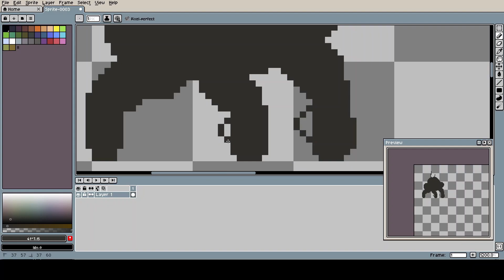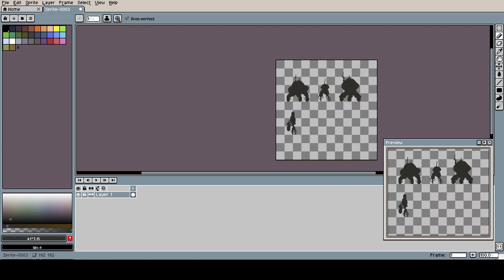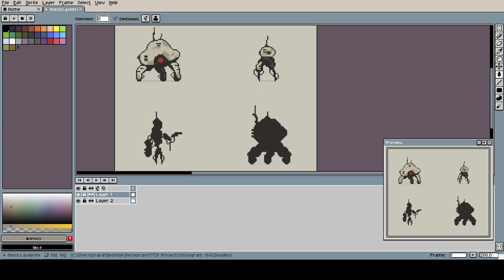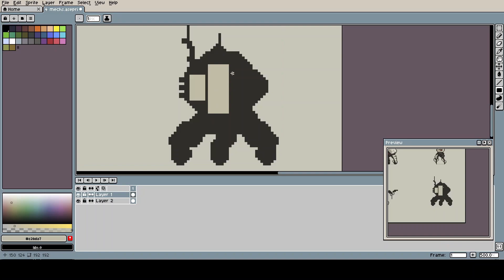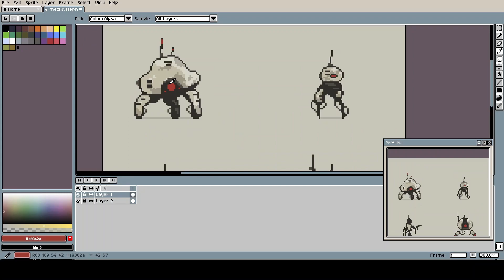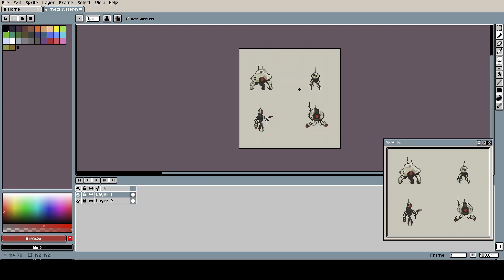Pixel Time-lapse #5 Mech Doodles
Just some pixel mech doodling

song by me Chasewonder - Me, I'm Fine